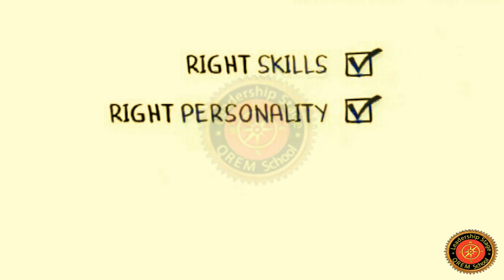Leadership Stage Project - Bring Employers to your Doorstep - HEARD! SEEN! and HIRED! Concept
Leadership Stage Profile/Project System is your 100% Dream Employment Profile                          -HEARD! SEEN! and HIRED!

Employers love the Leadership Stage Profile/Project System Why?

Thiyagarajakumar Ramaswamy's "Leadership Stage Project/Profile" is the platform for serious job seekers who want the job they desire.

For all the advances in internet technology, job searching and recruiting were still in the dark ages. Job seekers were incredibly limited in differentiating themselves from the masses and promoting their full repertoire. Employers were wasting valuable time sifting through piles of indistinguishable resumes and holding endless interviews.

Job Seekers normally use traditional methods of uploading a CV or a covering letter. In this economic climate, it is fair to say that employers want savvy, smart, agile, employees who think quickly on their feet to work for them.

However, we communicate with much more than just words. A covering letter or resume is very limited and cannot express the candidate personality. Employer's want employees to have more than a job skill or qualification. Employers want employees to fit in an organisation and not just sit in one corner of the office to do work. But also gel with other employees and socialise with the team.

This is the reason why unemployment is increasing in the India.

Out of this frustration, Our Director Thiyagarajakumar Ramaswamy has developed a new, radically enlightened Leadership Stage Profile/Project system; Connect a Job shatters the limitations and deficiencies of traditional sites, making your process infinitely more expressive, effective, personal and proactive. We call it "Multidimensional Leadership Stage Profile connection," and it's revolutionizing the way job seekers and employers connect.

Because your Leadership Stage Profile/Project System delivers a more engaging and powerful message than just reading your text resume alone... leading to more interest and ultimately more job offers. If you are not sure how you will look on video, don't worry. You don't even need to star in the video, we create your own customized personal Leadership Stage Profile/Project Videos for you. People love stories-and nothing tells your story better than a video.

The hiring process is like love proposal about chemistry, and hiring managers want to hire somebody they feel comfortable with...Employers cannot find the right candidate for the right job simply because, CV's don't show if you're fit for the job. Employers now want to know if you speak clearly, dress smartly, do you have the right facial expression, posture, eye contact, good body language and etc.By selling them on you with a Leadership Stage Profile/Project  before they actually meet you, they feel much more comfortable, and that goes a long way to getting you the job.

Bring employers to your doorstep

Thiyagarajakumar Ramaswamy's "Leadership Stage Profile"/Project wants to increase employment, and wants to show every person behind a CV that they are not just a piece of paper in some desk hoping to be viewed by an organisation but is the perfect candidate for the job.

The only way an employer is going to hire you, is if they get to know you, get to like you and finally get to trust you enough to open the door to their inner sanctum. A resume and a profile certainly helps, but these do not let your personality shine through in the same way a well planned and crafted video profile does. There is a strong appetite for rich engaging media today and a  Leadership Stage Profile/Project  is often the catalyst that prompts, decision makers, recruiters, and employers to contact you. Have your Leadership Stage Profile/Project  scripted, produced promoted for you and  attract the best opportunities.

Leadership Stage Profile/Project for Job Seeker is the only platform where you will be HEARD! SEEN! and HIRED!

Finding it hard to describe your personality and skills via your resume? Fear not, for Leadership Stage Profile/Project System will give you the opportunity to showcase and express yourself better.we look forward to showing you how it works!